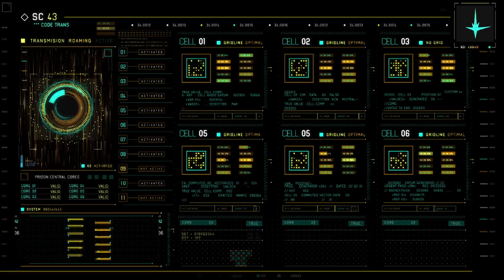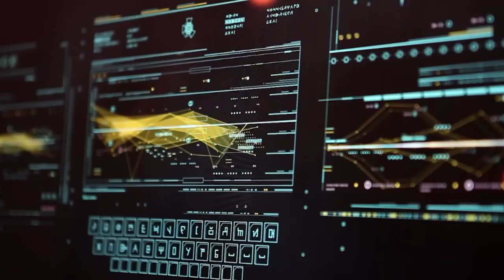Guardians Of The Galaxy | UI Reel | Territory Studio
Showreel covering Territory's UI concepts, design and animation for both on-set playback and VFX shots for Marvel Studio's 2014 blockbuster, Guardians of the Galaxy.

Territory Credits -
Creative Director: David Sheldon-Hicks
Motion Designers: Peter Eszenyi, Nick Hill, Ryan Rafferty-Phelan, Marti Romances, Martin Aggerholm, Yugen Blake, Jay Dingle, Gabor Ekes, Ryan Jefferson Hays, David Penn, Alasdair Willson
Font Designer: Lee Fasciani
Playback Credits -
Compuhire

Marvel Credits -
Director: James Gunn
Production Designer: Charles Wood
Set Decoration: Richard Roberts
Art Director: Alan Payne
VFX Supervisor: Stephane Ceretti
VFX Producer: Susan Pickett

Reel Credits -
Edit: Cristina Casanova, Marti Romances
Sound Design: Zelig Sound